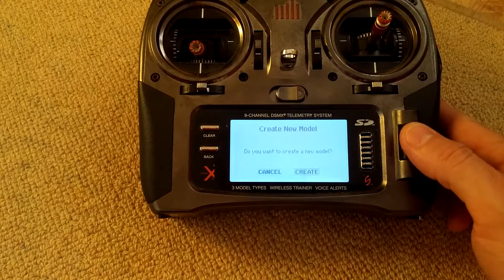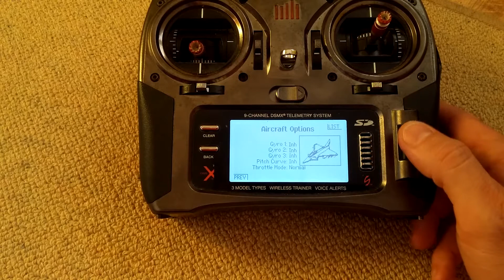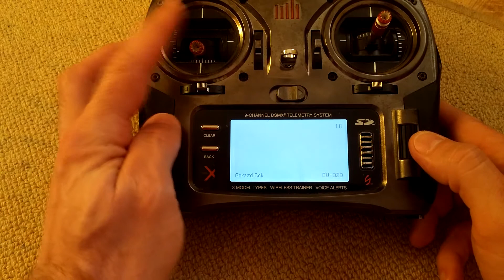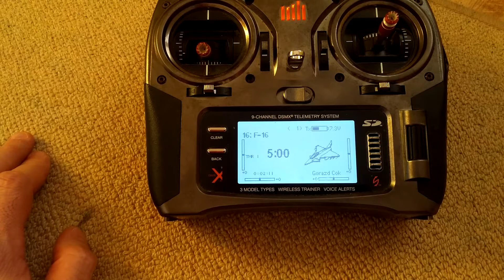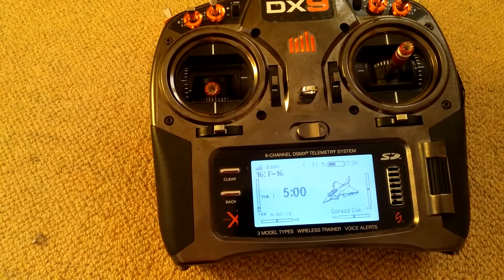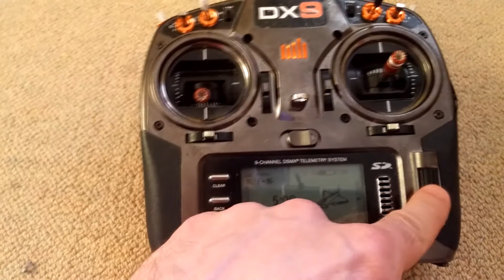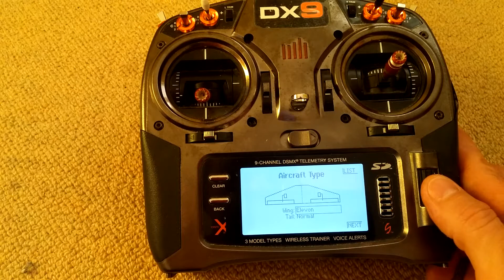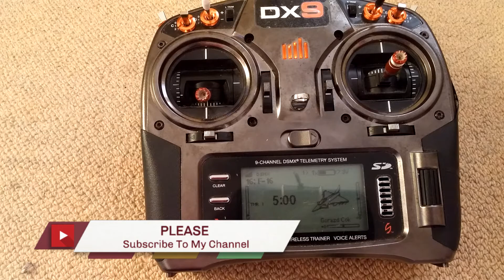Spektrum DX6 DX7 DX8 DX9 DX18 elevon setup / delta wing setup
Setting up a delta or elevon mixing on Spektrum radios are very easy. It can be confused where to use ELEVON or ELEVON-B mixing, and this video describes the case on how to setup Spektrum DX6 DX7 DX8 DX9 DX18 elevon mixing.
If you can't get proper control surface movement by eather of 2 elevon mixings, just switch servo connections on receiver and try this procedure again.

conpon code:a79f54

conpon code:quad35

conpon code: 2b6adc

conpon code:7d5d7d

conpon code:404e1f

Cheap RC links
9g servo :